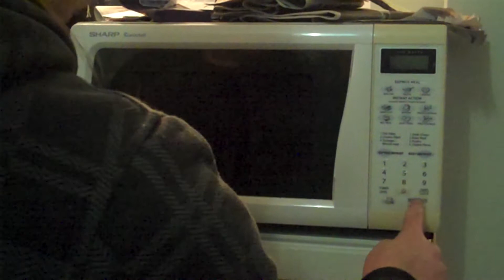My drone got attacked by seagulls vlog #10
Me Vloging about my week having been and what ime planning on doing
woo